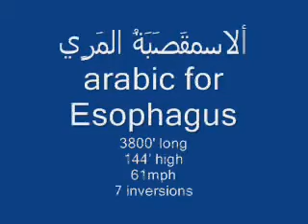Esophagus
A contest coaster that i didnt have enough time to build/support
so
pardon the supports
BnM Inverted